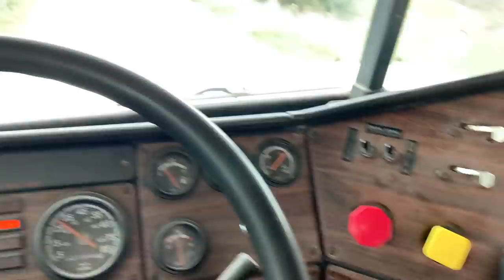Supercharged Farm Vacuum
Grant took the reigns on a video, Laura went to visit Grandpa in the hospital. He is getting better and better at filming!

Buy some Laura Farms shirts (like the one I'm wearing in today's video) here!

Thank you to my patrons who are putting me through college!!